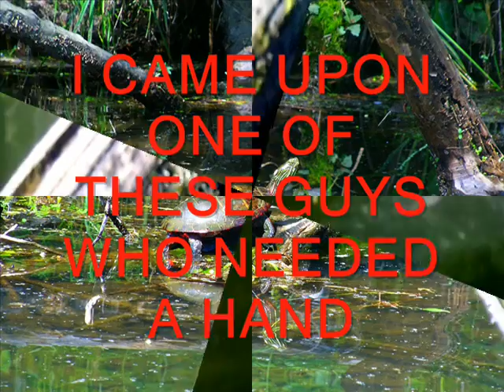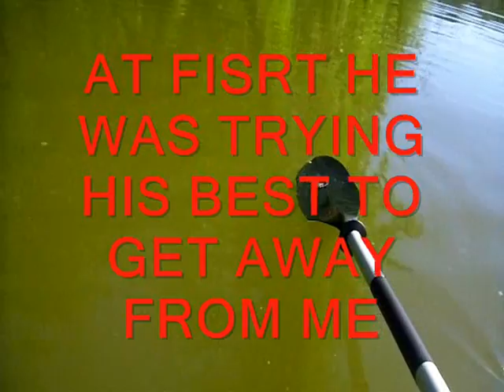BASS/BLUE GILL FISHING-EXPLORER K2 KAYAK -THRASHERS AND MILL CREEK-6/10&11/17-BY EDWARD TYREE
I DON'T MAKE THESE VIDEOS TO IMPRESS OR TEACH ANYONE HOW TO FISH. SIMPLY SHARING MY ADVENTURES IN MY NEW KAYAK. I DIDN'T CATCH ANY BIG FISH THIS WEEKEND BUT I HAD BLAST JUST THE SAME. AT ONE POINT THE BASS WEREN'T BITING AT ALL SO I TIED ON A LITTLE JIG AND CAUGHT A FEW NICE BLUE GILL. ALONG WITH A FEW BASS. I THINK I WILL SWITCH GEARS NEXT WEEK AND DO SOME SMALL MOUTH FISHING IN THE JAMES RIVER. UNTIL NEXT TIME. FISH ON!. THE DONKEY PICTURE COURTESY OF PEXEL.COM. FREE IMAGES FOR YOUR PROJECTS. FREE BACK GROUND MUSIC FROM YOU TUBE WITH THE FOLLOWING DESCRIPTION. You’re free to use this song in any of your videos, but you must include the following in your video description:
Artist free to use this song in any of your videos, but you must include the following in your video description
Artist DO MORE THAN JUST FISH CHECK OUT MY FLICKR PHOTOSTREAM.